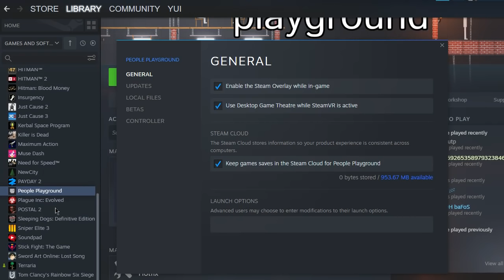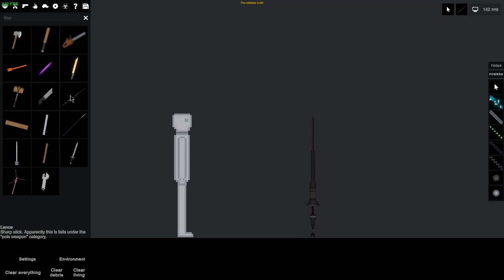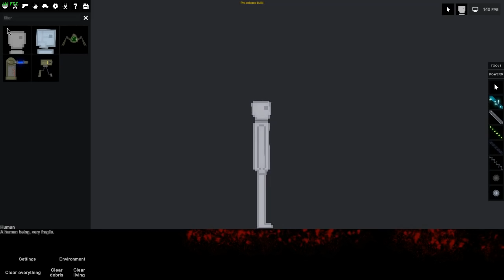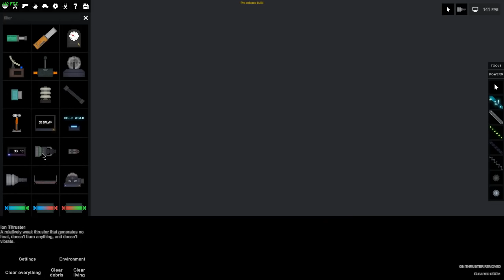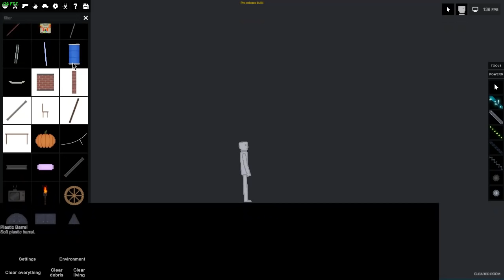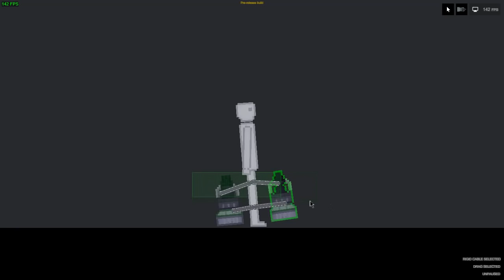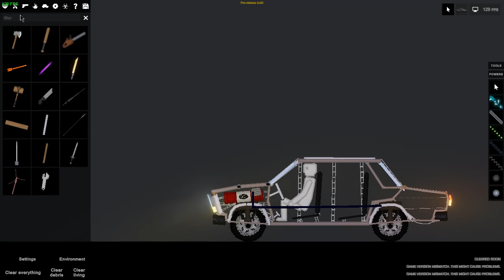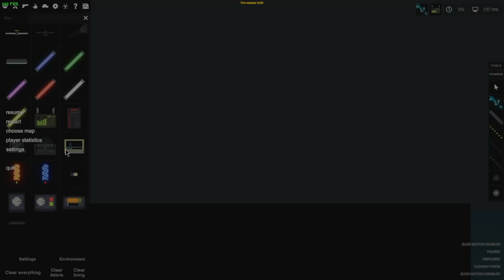BETA 1.18?! | People's Playground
ถ้าเกิดชอบ หรืออยากให้ทำอีก สามารถคอมเม้นได้เลยนะครับ!
กดเเชร์ เพื่อเป็นกำลังใจให้ผมนะครับ. ขอให้โชคดีครับ!!